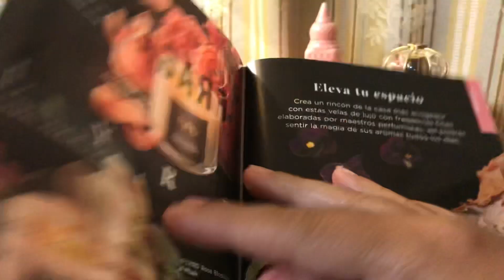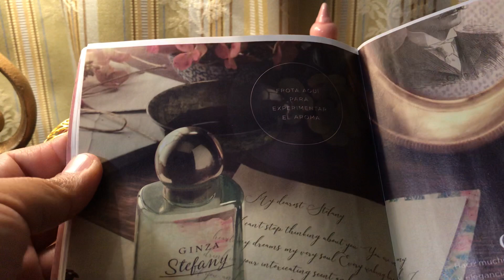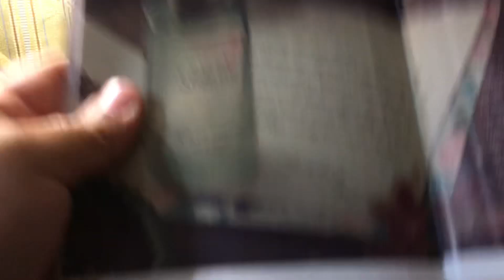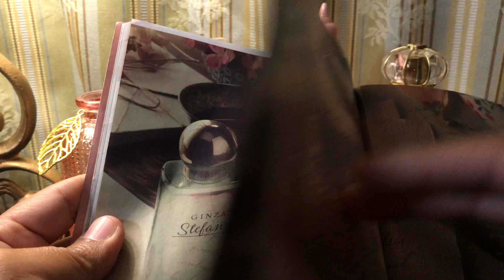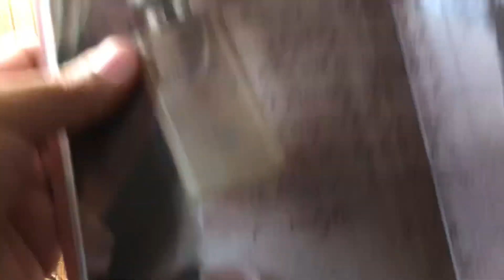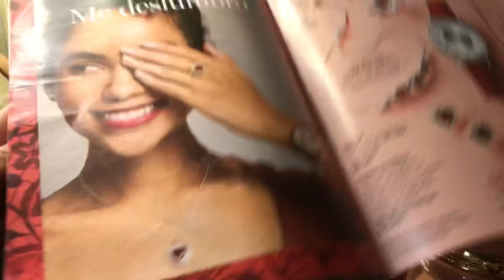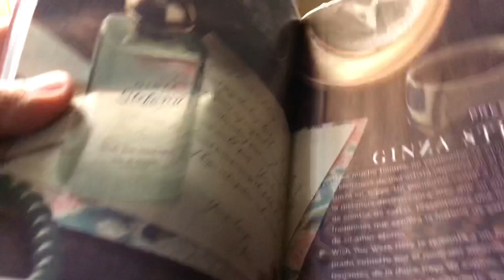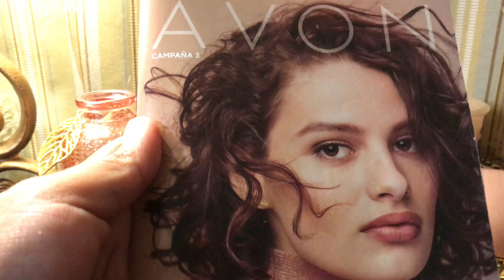Campaña 3 de Avon USA lanzamiento nueva colección de fragancias